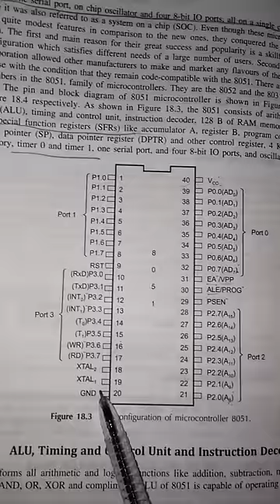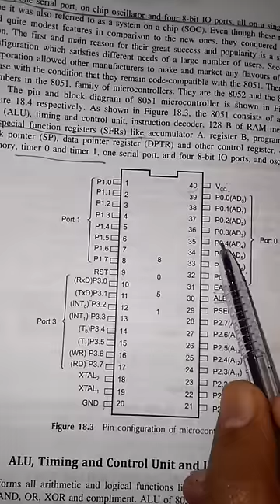Easiest Way to Memorise Pin Diagram of 8051 Microcontroller!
Rattu totta